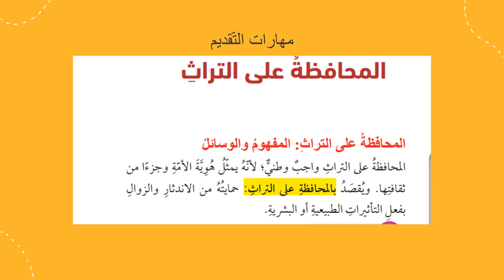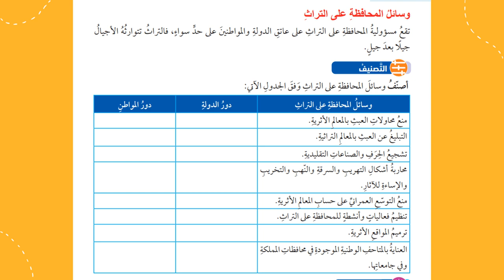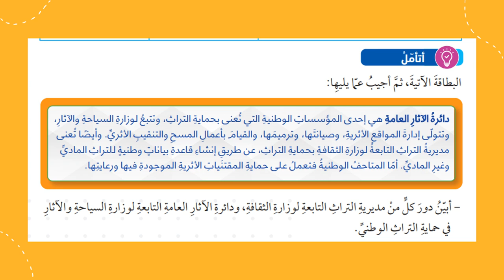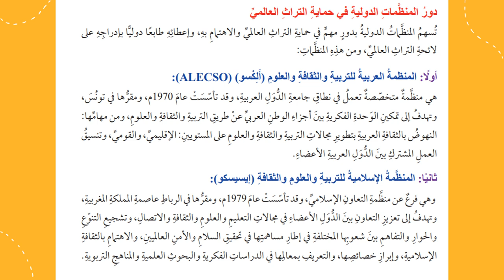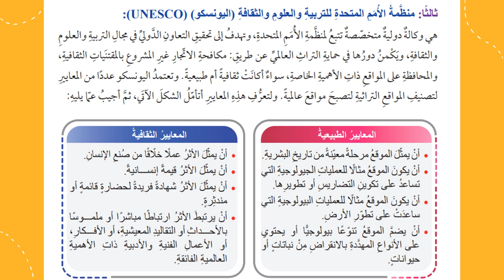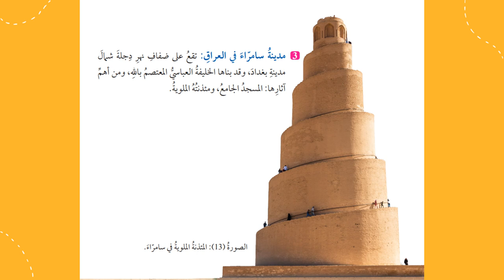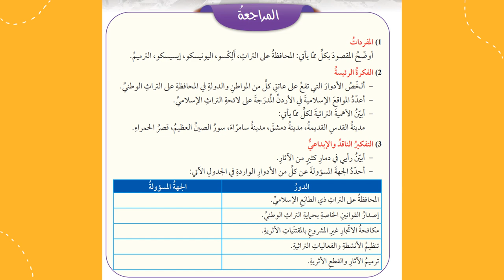الأسبوع السابع عشر التربية الوطنية الصّف العاشر المعلمة منال زكارنه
يعرض الفيديو أهم المحاور والموضوعات التي سندرسها خلال الأسبوع السابع عشر من مادّة التّربية الوطنيّة.